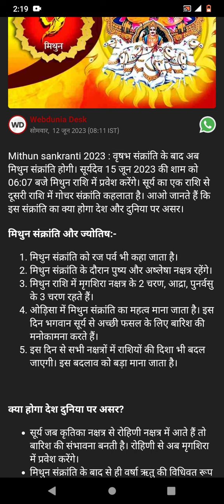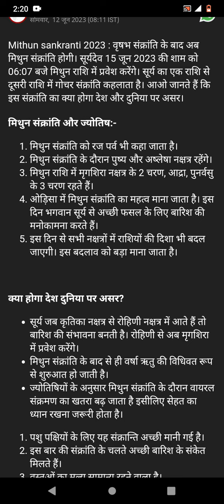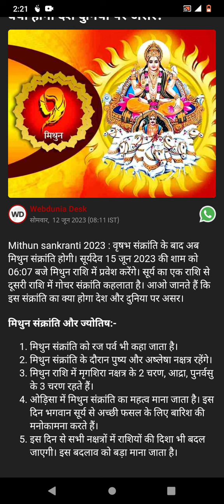सूर्य का मिथुन राशि में गोचर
मिथुन संक्रांति @jyotishvidhaan909